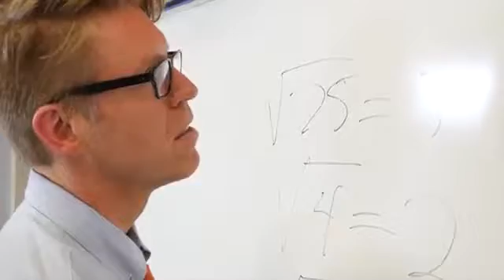Sweatshirt- Jacob Sartorius (Official Music Video)